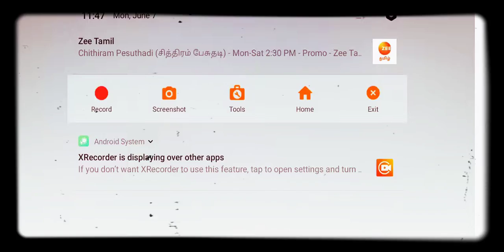MAKALEY NEXT UPDATE EVENTS SA PARA PERFECTA OP BOLTHEYA